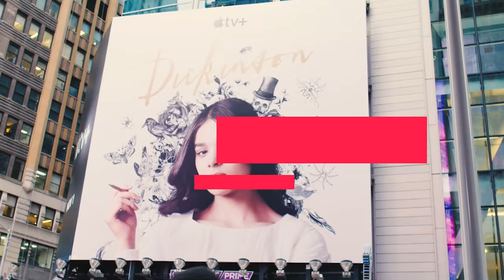UNVEILING Hailee Steinfeld's Path to Hollywood Success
Join us as we delve into the captivating story of Hailee Steinfeld, a rising star in the glittering world of Hollywood. In an industry bursting with hopeful actors, Hailee's path to success shines as a beacon of unwavering determination and remarkable talent. From triumphing over 15,000 contenders to landing a coveted role alongside veteran actor Jeff Bridges in "True Grit," her journey is a testament to raw talent, dedication, and the resilience to overcome rejection in the pursuit of dreams.